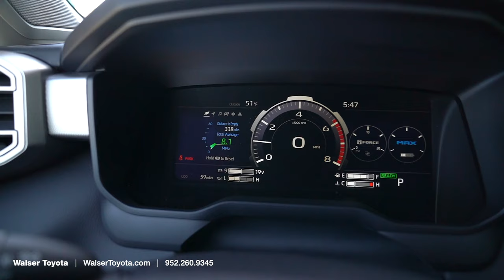2024 Toyota Tundra Limited | Automotive Concepts Modified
Today we're looking at a 2024 Toyota Tundra Limited. This particular one has been modified for the Twin Cities Auto Show with almost $20,000 in modifications!

Modifications List:

Toyota TRD Suspension Lift Kit
Fuel Sigma 20x9 Bronze Wheels & Falken WildPeak 35's
Westin Front Bumper & Warn VR Evo Winch
Access Lomax Tonneau Cover
Go Rhino Power Running Boards
Toyota TRD Pro Grille
Paint-Matched Grille Surround + Rear Bumper Trim
Blackout Window Trim & Badging Overlay Kit